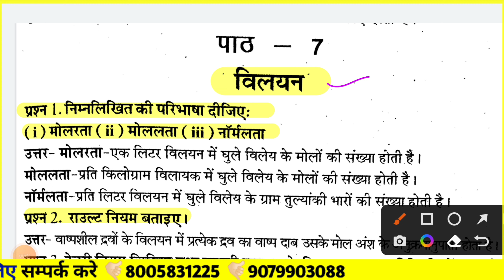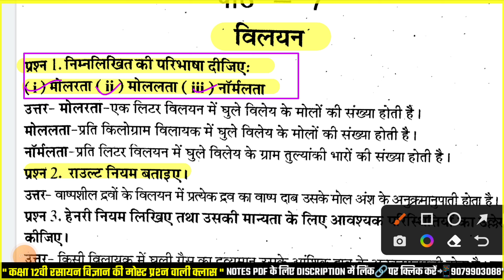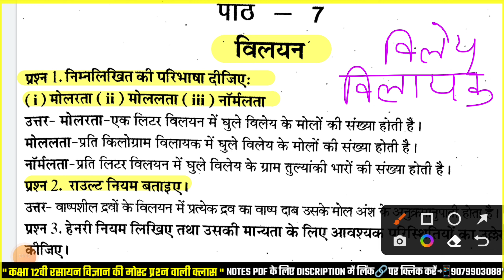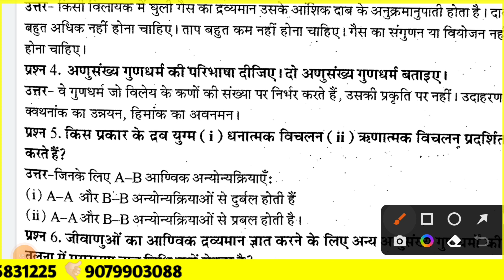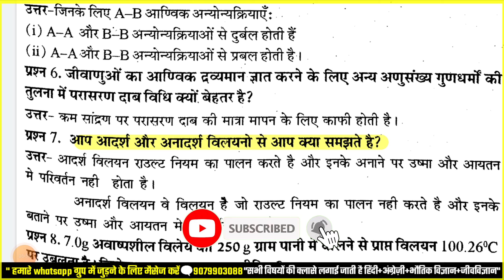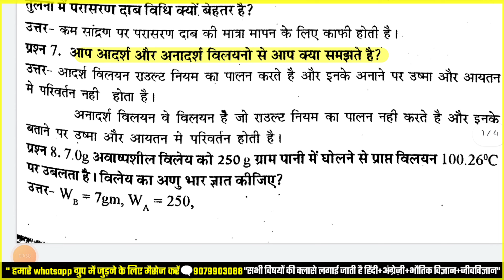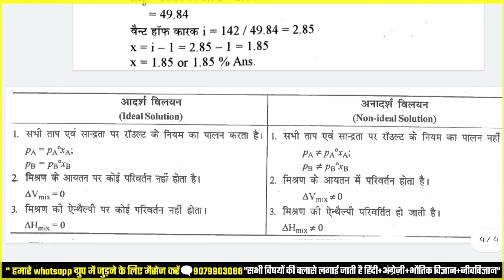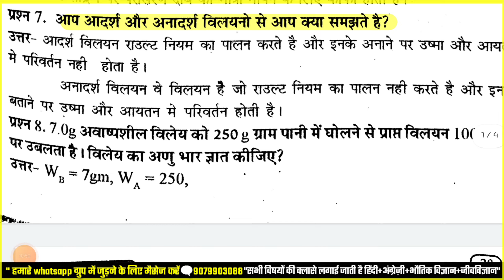🔴Live class 12th chemistry chapter 2 notes solution ।। विलयन